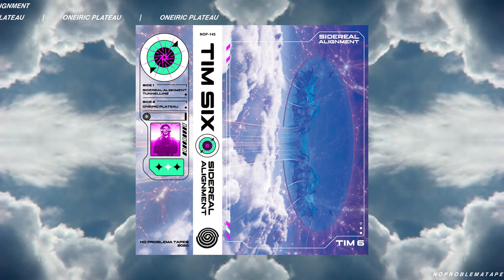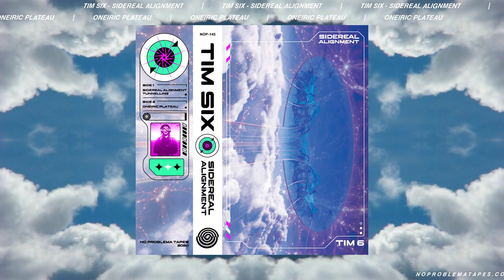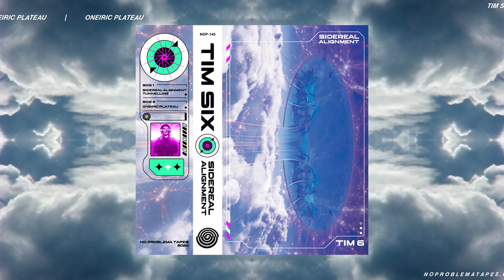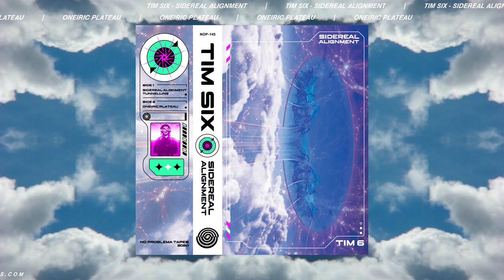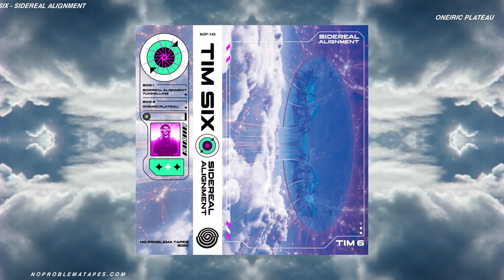Tim Six - Sidereal Alignment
NOP-145

01 Sidereal Alignment 0:00:00
02 Tunnelling 0:10:35
03 Oneiric Plateau 0:22:42

Noon EST | 16:00 UTC | 13:00 CHI

VILL4IN